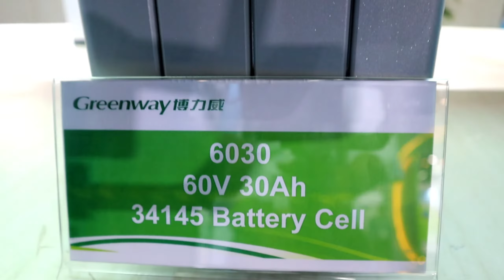Long Life Lithium battery price in india || LiFePO4 || Engineer On Tech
केवल 9 हजार रुपये की लिथियम बैटरी चलाये AC Cooler Submersible etc | Lithium battery price in india

बाजार में आ गईं दमदार Redon लिथियम बैटरी | Lithium battery price in india

लिथियम बैटरी | Lithium battery price in india |

Note : The Kisan TV चैनल आपको केवल सूचनात्मक जानकारी देता है। किसी मार्किट या प्रोडक्ट को प्रमोट नही करता है। चैनल जब भी किसी प्रोडक्ट को प्रमोट करेगा तो उसकी सूचना वीडियो के शुरुआत में ही दे दी जाएगी। धन्यवाद